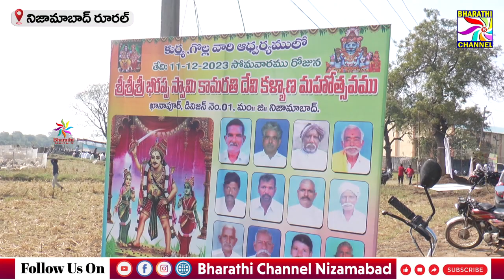ఖానాపూర్ లో బీరప్ప స్వామి కళ్యాణోత్సవంలో పాల్గొన్న రూరల్ MLA భూపతి రెడ్డి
ఖానాపూర్ లో నిర్వహించిన బీరప్ప స్వామి కళ్యాణోత్సవంలో పాల్గొన్న రూరల్ ఎమ్మెల్యే డాక్టర్ భూపతి రెడ్డి || Bharathi Channel || Nizamabad ||